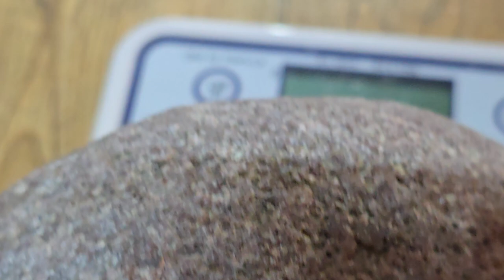3657g (18,285ct)의 역대급 핑크 다이아몬드 물증발 실험. 다이아몬드 증거중 하나.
3657g (18,285ct)의 역대급 핑크 다이아몬드 물증발 실험.

3657g (18,285ct) of the all-time pink diamond water evaporation experiment.

Diamond Cafe Gwanghyeop Jewelry Gallery Cafe Korea Gwanghyeop Gem Appraisal Institute Cherry Gold Component Analysis Lab Director Park Hyun-cheol